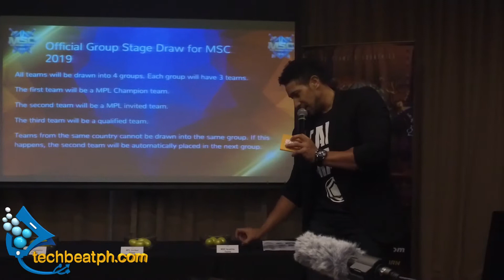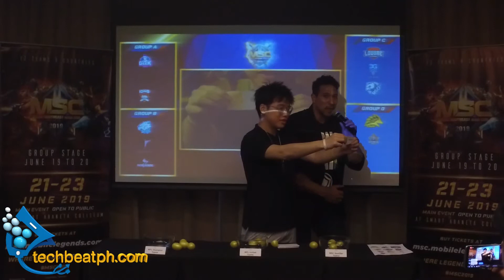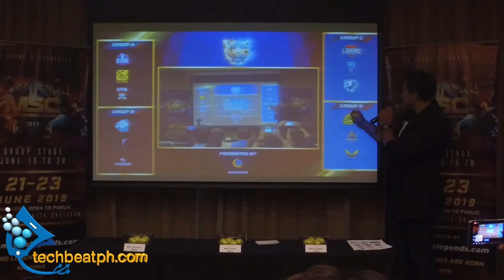Mobile Legends South East Asia Cup 2019 Draw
Mobile Legends Bang Bang South East Asia Cup 2019 comes to Manila. Araneta Coliseum will be the venue of the regions most elite Mobile Legends: Bang Bang Tournament. Happening on June 19 to 23, 2019 12 invited teams will compete for the prize.

We were recently invited to witness the group draw to determine the groups for the group matches. Teams from across the region were placed in 4 groups for the initial stages. The 12 team invitational tournament nine different Southeast Asian countries compete for the prestigious title of MSC Champion. Countries with their respective Mobile Legends: Bang Bang Professional Leagues (MPL) such as the Philippines, Indonesia and Myanmar will each send two teams, with the exception of Malaysia and Singapore which will send one team each. Thailand, Vietnam, Laos and Cambodia are hosting local qualifiers with the winning team from each country qualifying for MSC.

“MLBB fans here in the Philippines have shown great love for the game and the level of MLBB esports talent here is outstanding. In fact, MSC 2018’s 1st and 2nd place winners were both Filipino teams. It is only fitting for us to have MSC, the region’s most prestigious MLBB esports tournament, right here in Manila. At Moonton, we are proud to have created a game that has resonated well in the SEA region. Much of that success is thanks to the passion shown by our community here, so this one's for you,” said JJ Lin, Esports Manager, Moonton.